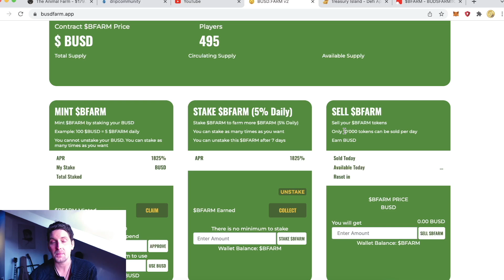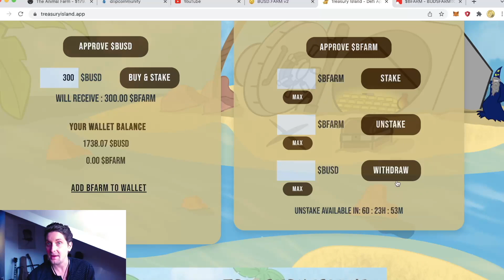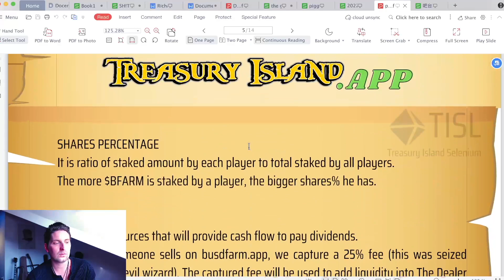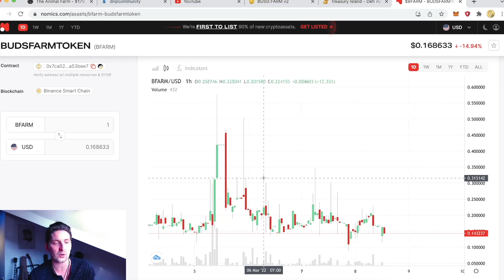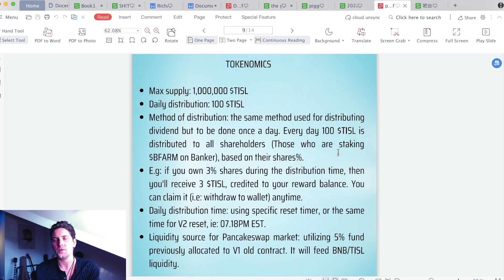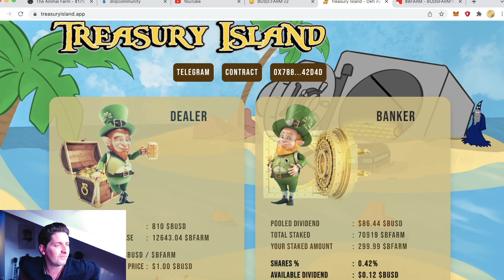The Curious Case of Treasury Island : BUSD ROI DAPP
♥️DRIP Team 1 : Weekly Airdrop Tiers 2022
Buddy Wallet Address : 0x78815067c3926cc33F7790d87460BEC779F42d4D
Airdrops :
Week 1 : “Community Airdrop” : Complete one task for the week to guarantee yourself the airdrop. Such as commenting in chosen videos or tweets or submitting questions for AMA’s. The tasks will be communicated by Richie each month.

Week 2 : “Everybody Airdrop” : Team Members with 25 + DRIP in their Faucet’s receive Airdrop.

Week 3 : “High Roller Airdrop” Team Members with 250 + DRIP in their Faucet’s receive Airdrop

Week 4 : “Team Builder Airdrop” Team Members with 5 Direct referrals under them or 1000 DRIP in their Faucet’s receive Airdrop.

Every FRIDAY.
Waller Address for TEAM 2 :  0x32a83FaC927205f6A3BE6a2Caf7B7D00693F6520
(4 winners every week. 1st place gets 15 DRIP, 2nd 8 DRIP, 3rd 2 DRIP 4th and an NFT.

Buddy Address : 0x8b3D943B0208b98D7C2502eFd0B98d06b8BA82bD
⭐(NEW!) LOW TIERS DRIP TEAM ⭐
Week 1 : 5+ DRIP
Week 2 : 25+ DRIP
Week 3 : 50+ DRIP